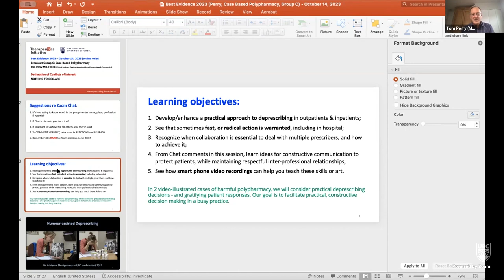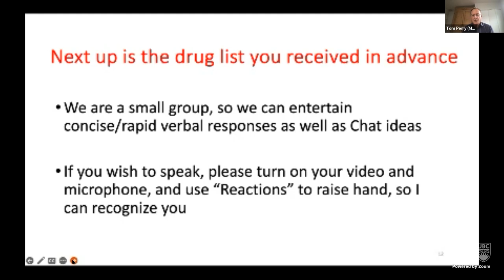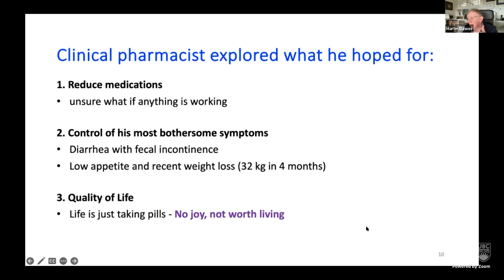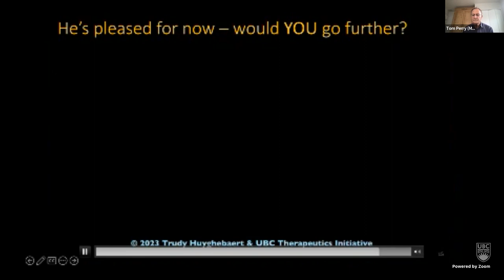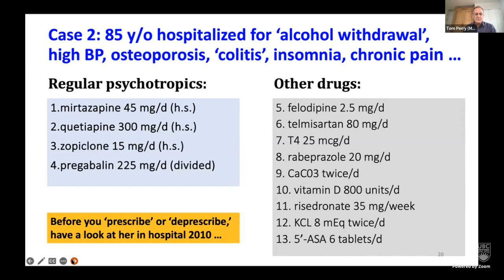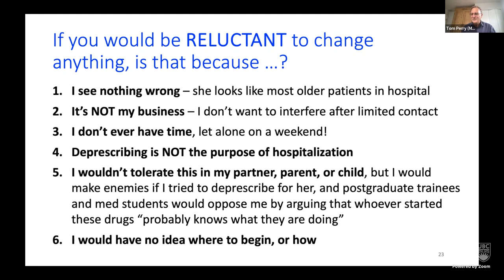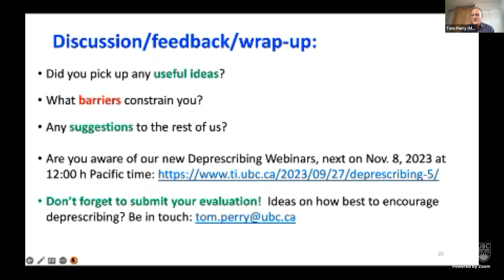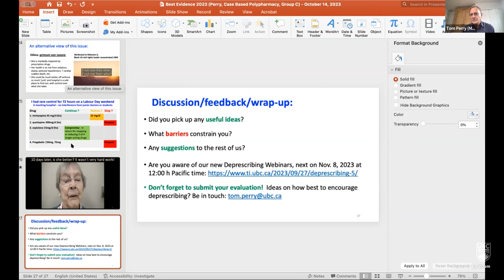Dr. Tom Perry: Case-based polypharmacy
TI 2023 Annual Conference: ACase-based polypharmacy. Presented by Dr. Tom Perry on October 14, 2023.